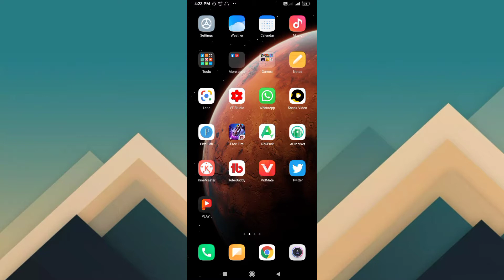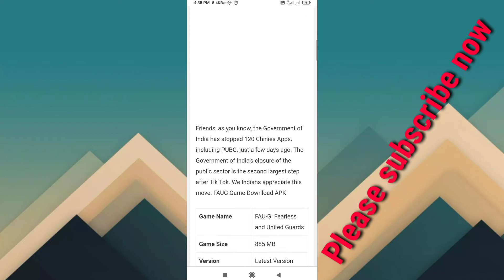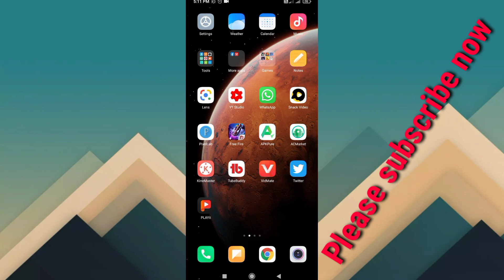Fuag gameplay | Faug game release date| Faug game all features | Faug game Kasey download kare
hello
to

Fau G Game All Features | Faug Game Guns | Faug Game Vehicle | Faug Game Gameplay

Tags-